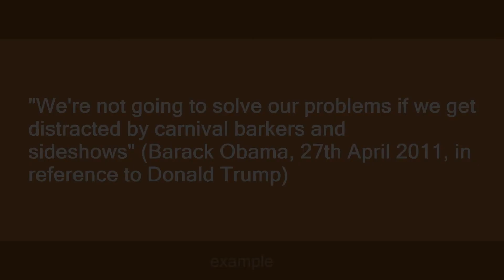carnival barker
Slang flashcards: